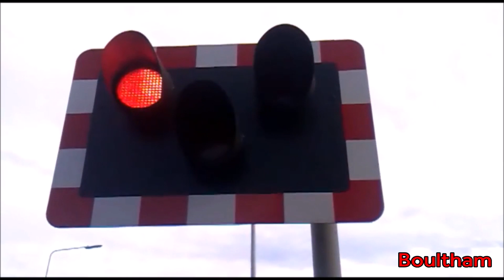Level Crossing Emergency Sequences in Lincoln